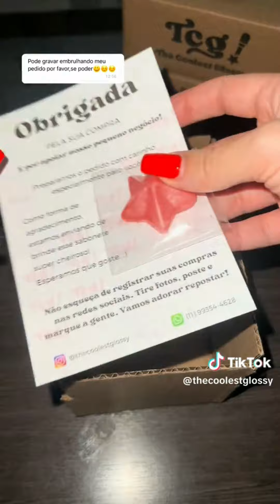Pack an Orders #719 ASMR Version I Mab Aesthetic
fu.rui
toystory1209
thecoolestglossy
laylaanailshop
habuj.co